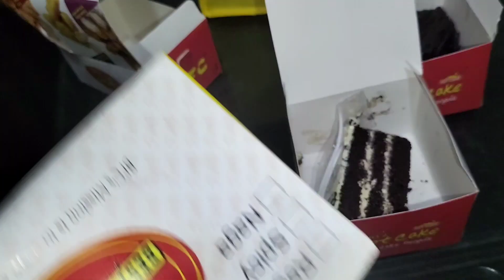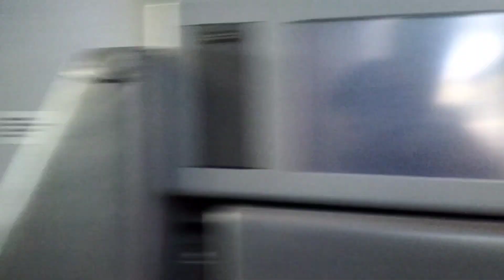দেশে গিয়ে কাজের কাজ কিছুই হলো না, কাজ না হওয়াতে এত বড় অসুখ বাঁধিয়ে নিয়ে আসলাম!!